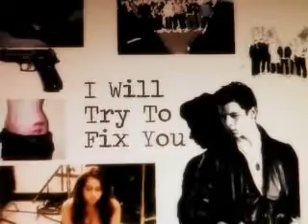Fix you-16 (Niley)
I sat at my desk, tapping my fingers on the hard wooden surface. I could feel my eyes drooping but I wouldnt let myself fall asleep, I had to know he was safe. I glanced at the clock and it was 11:45. I was usually well asleep by now. i heard a car pull up and I rushed to my window to see his black jeep pulling up in his driveway. I sighed in relief and fell back onto my bed, thank god he was okay. My phone started vibrating so I picked it up and answered.
"Hello georgeous." I smiled at Nick's voice on the other side of the phone.
"Hey, how did thing's go?"
"It was an easy fight, and I impressed who I needed to so it's all good."
"Easy fight hey? Is that cause your such an amazing fighter?" I half joked.
"Exactly. So what have you been up to?"
"Not much really, waiting for you, and also I remembered something."
"Oh really? And what is that?" He asked.
"Well, I need you to go to the right corner of your room and sit on the floor." I said moving my bed side table out of the way.
"Okayyyy, you do realise how wierd this sounds right?"
"Just do as I say, trust me it's worth it."
"Okay, okay. What now?" I peeled up the corner of my wallpaper and started to poke through the crack moving his paper. Soon enough he realised and peeled his wall paper away. He bent down and looked through the hole in the wall that was about 2 inches wide and four inches tall.
"I found this when I was about 12, but no-one was ever in your room so it was pretty useless."
"Hmm, well atleast now I dont need to call you."
"Yep, but dont even think of looking when I get changed cause the drawer will be there, so you wont see anything."
"I wouldnt dare!" He said, hocked and joking.
"Yeah, right. Well I'm going to go to bed, i'm really tired."
"Me too, I'm shattered."
"Shattered?" I asked confused at this word I had never heard.
"Yeah." He paused for a second. "Oh right, you dont know that word. It just basically means really tired. " He informed me.
"Ahh." I let out a little laugh. "Well good night."
"Night." We both stood up and I returned the nightstand to it's original place, and going to bed.
I walked down the stairs ready for school and grabbed an apple out of the fruit bowl and glanced over to the living room, seeing my mum cleaning up beer bottles. Great, let the torture begin once again. I scanned the room and saw my dad sitting on the couch smirking at me, I knew what I was coming home to. I swallowed hard and left the house to find Nick leaning against his car smiling at me.
"Need a lift to school?" He asked. I looked back to my house to see the curtains still closed so I ran over and got in his car quickly. He got in the other side and looked at me. "Eager much?"
"Sorry, I just didnt want my dad to see me."
"Oh yeah, sorry I forgot." He started the car and started driving his way to school. About half way there I glanced over at him.
"Nick?"
"Yeah?" He asked keeping his eyes on the road.
"Are we gonna...you know..tell people about us?"
"Well yeah, why is that okay?"
"No that's fine, it's just a big deal over here when a couple goes 'official'?"
"Really? Wow, back home people get shocked for about a minute and then get on with there own lives."
"Well, we'll probably be the talk of the school for around a week. Considering you turned so many pretty girls down. People will be wondering why you picked me."
"Well then let them wonder, and if people have a problem with it then they can come to me about it, okay?"
"Yeah." He pulled up into the school car park and we got out of the car. A few heads started to turn as we got out of the same car and Nick noticed this so he took my hand into his as we walked into school. As we reached my locker he stood infront of my and leant over whispering in my ear.
"So, you say it's a big deal for people to be together here?" I nodded. "So I guess it will drive them crazy if I did this.." He took both of my hands and kissed me gently and I smiled through the kiss, knowing that probably the whole hallway was watching. He pulled away and turned to everyone giving them a 'what?' look. They all turned away,intimidated by him and he turned back to me about to kiss me again.
"As much as I would love to stay here and kiss you all day, I have math class and the teacher is really strict."
"You're so American.." He said and I looked at him confused.
"Is that supposed to be an insult or a joke, I am American. "
"Yeah, it's just the way you say 'I have math class', why dont you just say I have maths?" I never really realised that.
"I dont know I guess I just never payed attention to it."
"Come on, you dont want to be late for 'math class'." He said mocking me with a smirk on his face. I smacked his chest lightly and he wrapped one arm around my waist walking down the hall with me. "Oh you love it really."
"Ha, you wish." We laughed a little and went to our classes.
~~Yeah this one was pretty boring, but a bit more happens in the next part :)) ~~